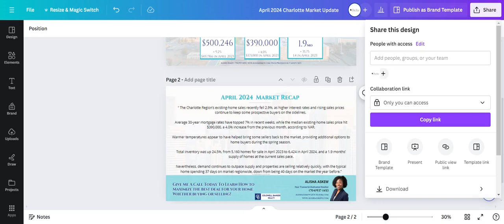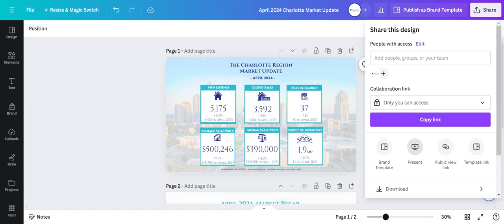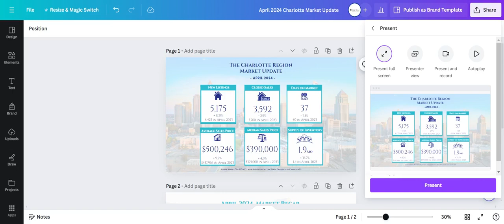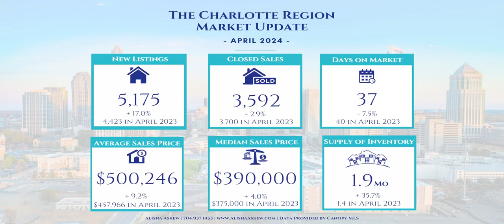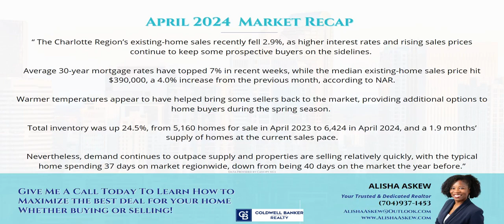Charlotte Real Estate Market Update April 2024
Is it a buyer's market? Or is it a seller's market? The stats have just been released for April 2024 and I have a proven strategy to maximize the best deal whether you are buying or selling!
GiveawayAlert Anyone on today's FB live and answers today's question during the live will be entered into a drawing to receive a $25 visa giftcard!!!